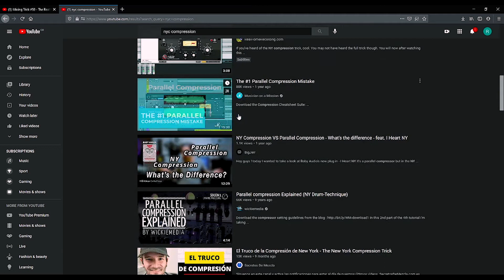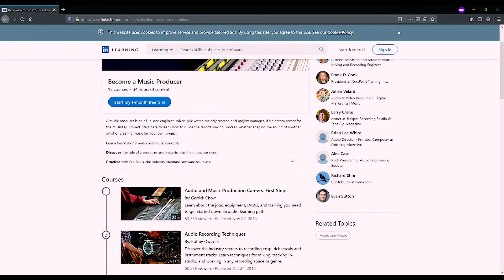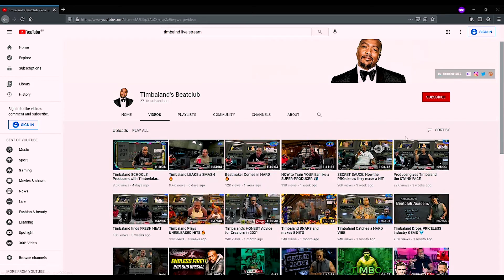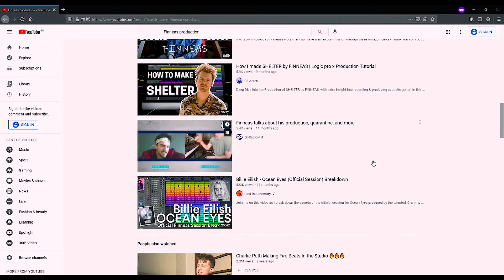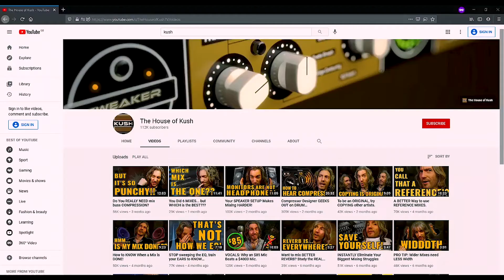Episode 4 Who is an expert